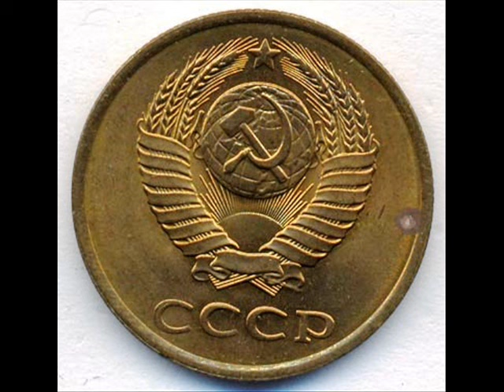3 копейки, 1990 год, СССР, 3 kopecks, 1990, the Soviet Union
Нумизматика, Монеты СССР, с 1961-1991 гг. Numismatics, Coins of the Soviet Union, with the 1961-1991 biennium
Location Ukraine.

Удачи Вам.